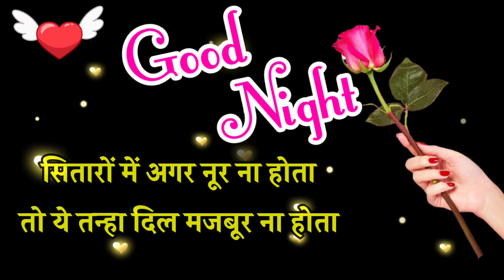Good night status 🌹 good night Shayari 🌹 good night video 🌹 गुड नाईट शायरी